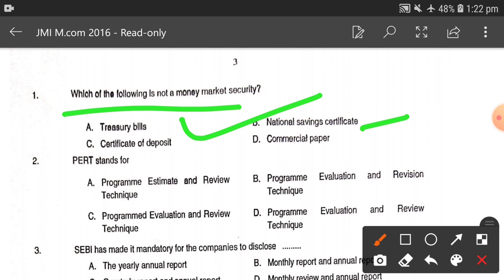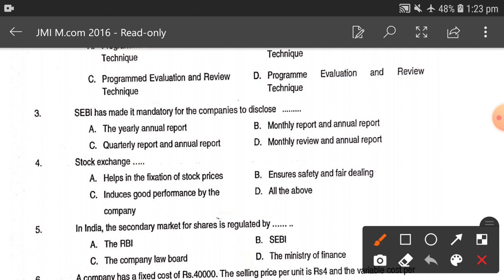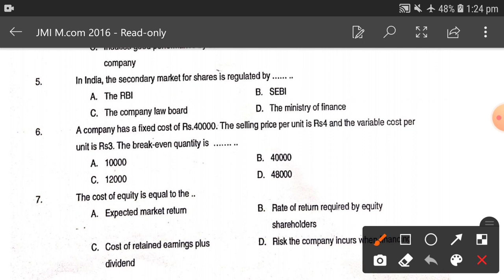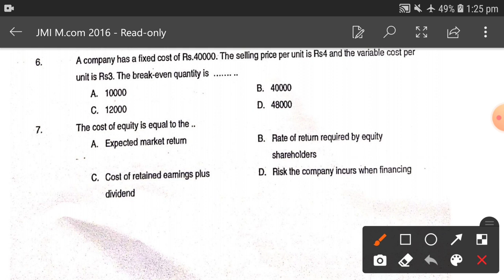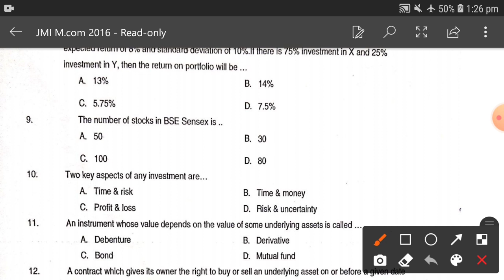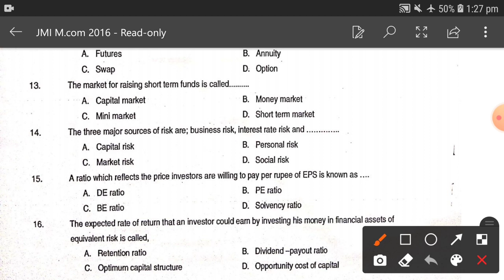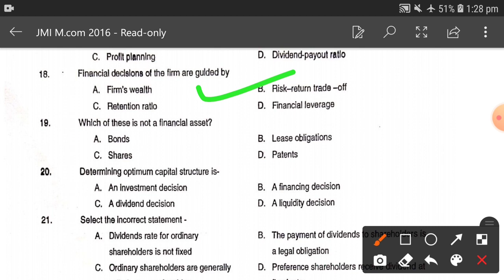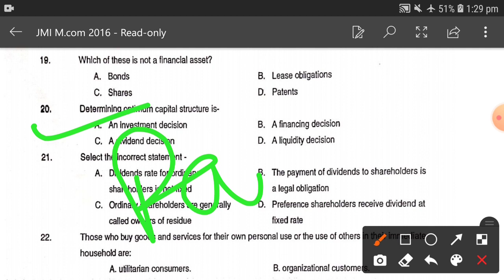JAMIA MILLIA ISLAMIA M.Com Solved Entrance Question Paper 2016 Part-1 || Jamia M.Com admission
2020 admission jamia